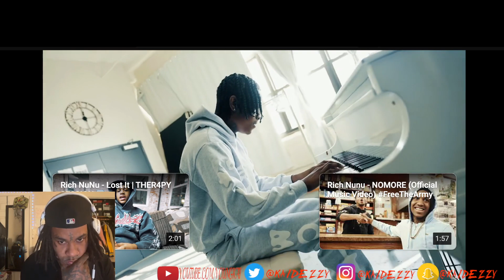Rich Nunu Ft. Great John - GOD SENT (Official Music Video) FreeTheArmy Kai Dezzy Reacts